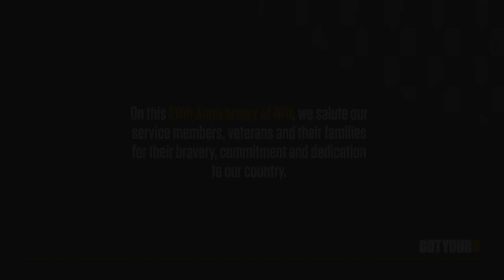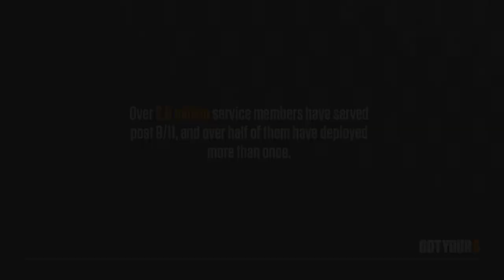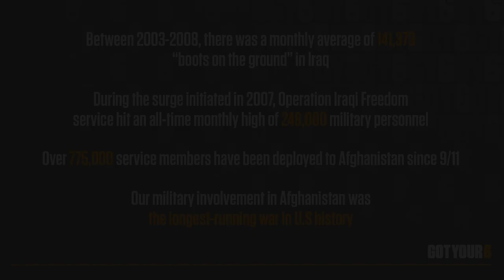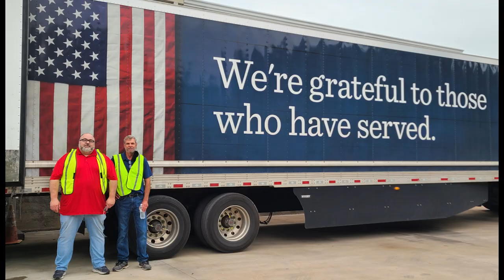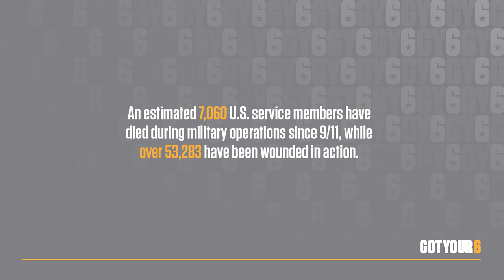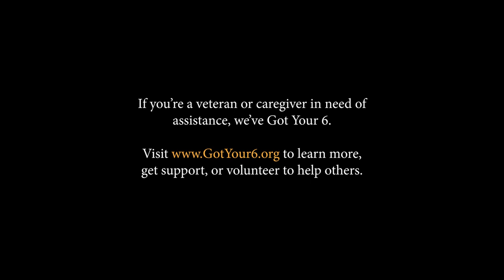GOT YOUR 6 [9/11 Tribute] Full Show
In honor of the 20th anniversary of 9/11, we’re premiering a series of videos featuring celebrities and veterans speaking about the meaning of this milestone year and sharing a unified message to all those who have served – we’ve Got Your 6.